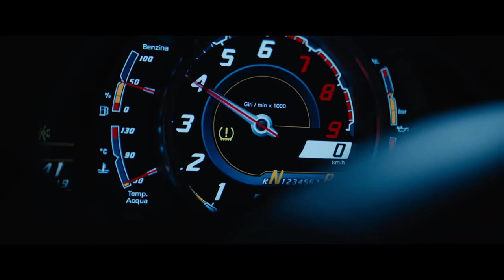MAJOR GROM: PLAGUE DOCTOR / KOMİSER GROM: VEBA DOKTORU | TÜRKÇE DUBLAJLI FRAGMAN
Videonun telif hakları Netflix'e aittir.
7 Temmuz'da yayında.